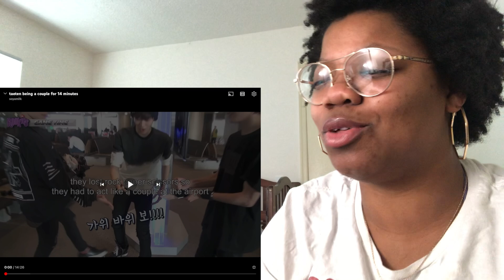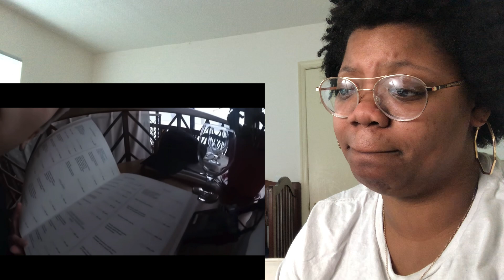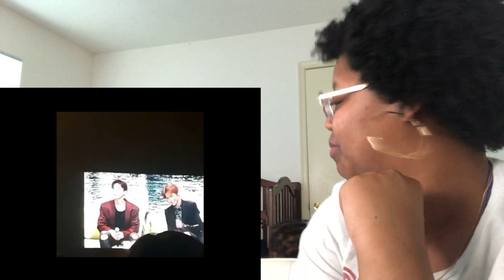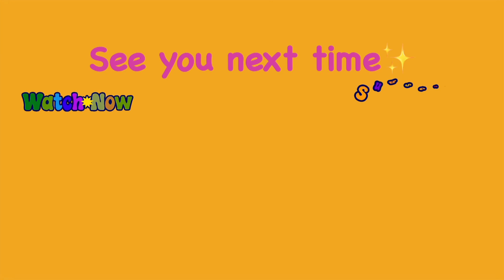TAETEN BEING A COUPLE FOR 14 MINS *Reaction*